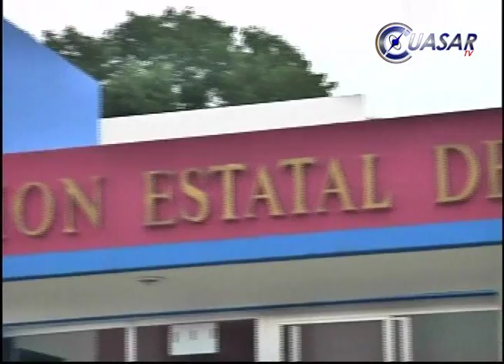Durante el 2015 aumentaron cien por ciento las quejas ante la CEDH en Michoacán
Durante el primer semestre del 2015 la comisión Estatal de Derechos Humanos ha captado igual número de quejas que todas las que recibió durante el 2014 contra instituciones públicas, principalmente corporaciones policíacas...